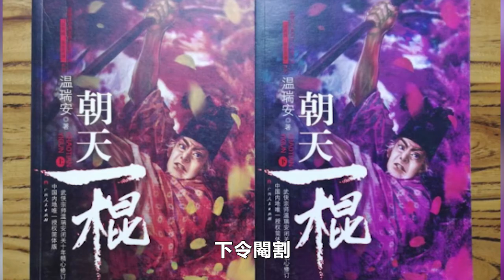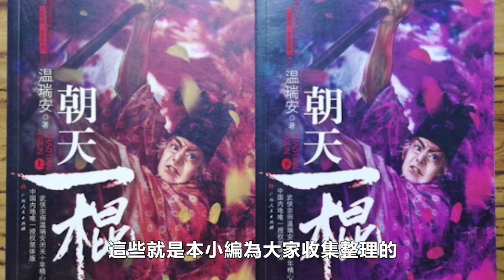【ENG SUB】《說英雄誰是英雄》武力值實力排行榜前十名介紹，關七#方巨俠#諸葛小花#元十三限#溫晚#王小石#許笑一#蘇夢枕#無情#米蒼穹#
《說英雄誰是英雄》武力值實力排行榜前十名介紹，關七#方巨俠#諸葛小花#元十三限#溫晚#王小石#許笑一#蘇夢枕#無情#米蒼穹#